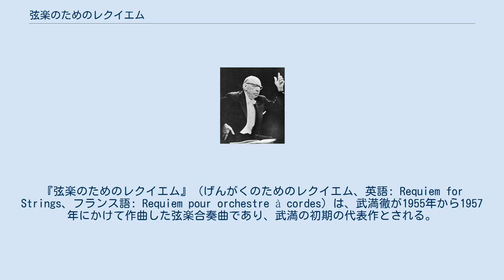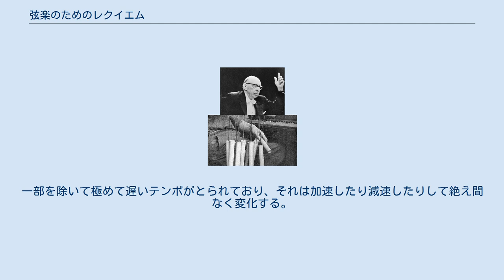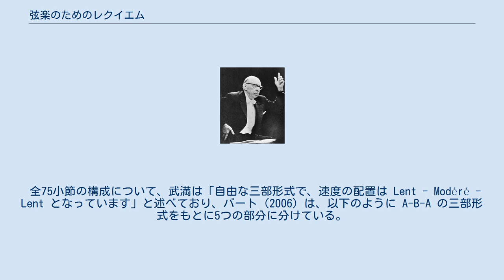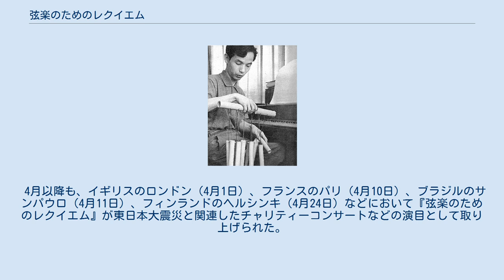弦楽のためのレクイエム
『弦楽のためのレクイエム』（げんがくのためのレクイエム、英語: Requiem for Strings、フランス語: Requiem pour orchestre à cordes）は、武満徹が1955年から1957年にかけて作曲した弦楽合奏曲であり、武満の初期の代表作とされる。
当時結核を患っていた武満が、親交のあった作曲家早坂文雄の死を悼むとともに自らの死を意識しながら書き進めた作品であり、早坂文雄に献呈されている。
初演の2年後にストラヴィンスキーがこの作品にコメントしたことは作品の評価のみならず内外における武満の名声を高めることにつながった。
 単一の楽章からなり、演奏時間は約9分。
 武満徹（1961年） 1950年にピアノ曲『2つのレント』で作曲家デビューを果たした武満であったが、1953年に喀血し結核と診断される。
肺に鶏卵大の穴が開くほど病状が進行していたため慶應病院で入院治療を受けるが完治しないままに1954年3月に退院。
6月には同じく結核を患っていた劇団四季の女優、若山浅香と所帯を持つこととなった。
 武満は療養生活を続けながら、以前から親交があった作曲家早坂文雄の自宅に再び出入りするようになり、そこで『七人の侍』のオーケストレーションなどを手伝った。
早坂もまた重度の結核を患っており、喀血を繰り返しながら作曲を続けていた。
武満も病状は思わしくなく、微熱と倦怠感が続き、ひどいときには箸の上げ下ろしができないほどであったが、その一方でミュージックコンクレートの仕事のために徹夜でスタジオに籠もるなど無理を重ねていた。
 『弦楽のためのレクイエム』は、このような状況の中で作曲されることになる。
なお、武満の病状が快方に向かうのは、新しい薬を使った治療を受けるようになった1958年以降のことである。
 『弦楽のためのレクイエム』は、武満が劇団四季の公演のために書いた音楽の一部を発展させて作られている。
その、元となった作品については1956年の『せむしの聖女』であるとする説があるが、武満は立花隆のインタビューに対し、1955年5月に劇団四季の第4回公演で上演された『野性の女』であると答えている。
 この頃の武満は自らの死も意識しており、「ちゃんとした作品を一曲も書かないで終わっては、死んでも死にきれない」という悲痛な思いを持っていた。
その矢先、「野性の女」の開幕の曲として書いたトランペットのモチーフを武満自身が気に入り、これを別の「ちゃんとした作品」に発展させようと考えたのである。
その作品の形態として武満は弦楽合奏を選ぶことになるが、それは、「野性の女」の公演から2か月後にあたる7月に「実験工房」の演奏会において『13管楽器のための室内協奏曲』を発表した際、自分が想像していた音と実際に出てくる音が違っており、管楽器を使ったオーケストレーションの難しさを痛感したためである。
 書き始めた作品のタイトルについて、武満は「レクイエム」とするか「メディテーション（冥想）」とするかを決めかねていたが、同年10月15日に早坂文雄が結核のため41歳の若さでこの世を去ったことに衝撃を受け、これをきっかけに作品を「レクイエム」として書くことを決めた。
なお、初演当時、武満は初演のプログラムノートに「特定の人の死を悼んでこの曲を書いたのではありません。しかし、僕はこの曲を書きながら、しばしば早坂文雄氏を憶い、その死を悼みました。」と記しているが、後には「早坂さんへのレクイエムであると同時に、自分自身のレクイエムであるとはっきりとらえて書き出したわけです。」と語っている。
 ただし、「レクイエム」を書くことに決めたとは言え、この頃の武満はモーツァルトやフォーレなどのレクイエムを聴いたことがなく、「レクイエム」という言葉には西洋の宗教音楽から切り離された「死者の追悼のための鎮魂の音楽」というイメージしか持っていなかった。
なお、後年になって武満は、当時偶然耳にしたジャズピアニストのレニー・トリスターノの曲「レクイエム」（1955年に録音）に感動したことが作曲の動機の一つとなったとも述べている。
 1957年1月、武満は東京交響楽団から作曲の委嘱を受けた。
当時、上田仁（うえだ まさし）が常任指揮者を務める東京交響楽団は定期演奏会で日本人作曲者の作品を積極的に取り上げており、武満にも白羽の矢が立ったのである。
 その背景には、「実験工房」の活動などで武満と親交があった秋山邦晴が東京交響楽団の機関誌『シンフォニー』の編集長を...